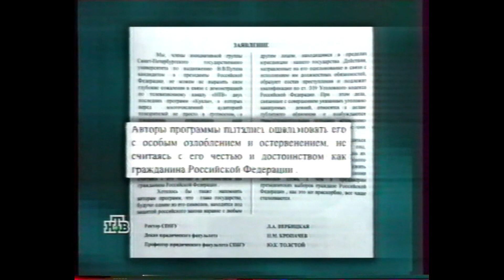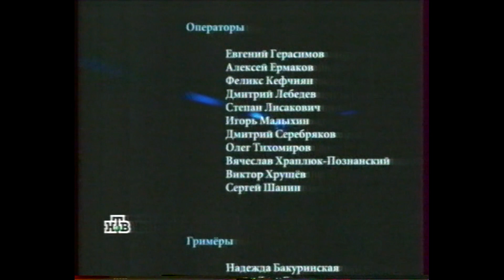Глас народа: Передача "Куклы" 22-02-2000